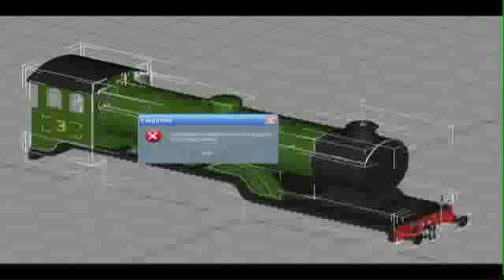Alfred the Loaned B12 Tribute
Most People Accept This Guy As A "Mad Bomber." Sometime I Do, Sometimes i don't, So Here's a tribute to the side i hope to prove soon.

Public again to comply with Youtube’s upcoming changes regarding unlisted videos